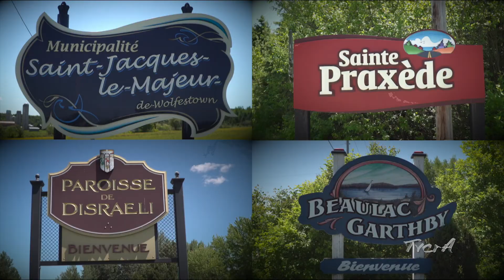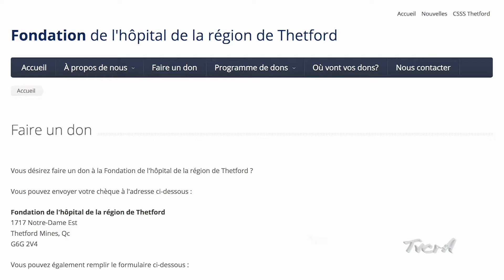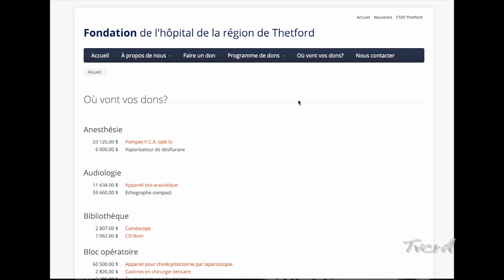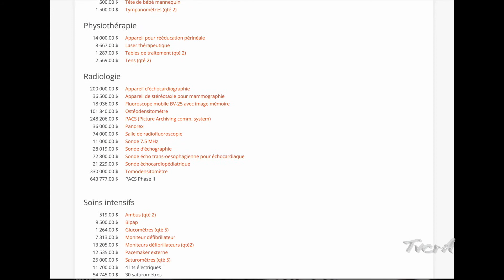Objectif 2019 025/ 18 mars 2019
Fondation de l’Hôpital de Thetford avec Henri Therrien, président